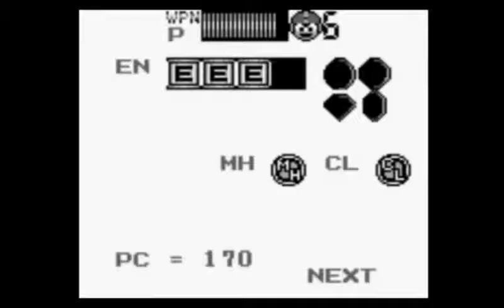Mega Man V (GB 5) Part 3: Cats, Birds And A Load Of Bull Crap.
After the last GB Mega Man, everything calmed down as Dr. Wily didn't attack in a while. Now a new threat emerges, the Stardroids, lead by Rad- I mean Terra. Mega Man, now updated with the new Mega Arm, goes on his quest to defeat these new robots and save the planet yet again... At least the music is unique.

Join EFC for Mega Man V on the Game Boy!